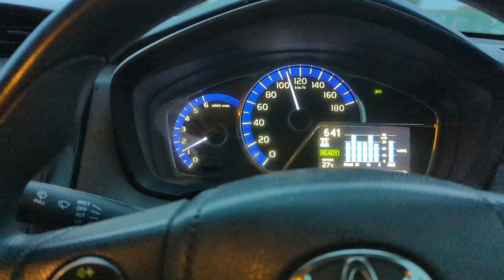Abbottabad to Rawalpindi | Most Difficult Night of this Tour | Hunza Series | Episode 19 | 2023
Now we are in the most beloved city of Pakistan, Abbottabad.  Last night was nothing less than a nightmare, road blocked for 8 hours on KKH (Karakoram Highway), finally here we are, to eat delicious food, and next stop to Rawalpindi Farm House. Watch till end.

pakistan
abbottabad
northern pakistan
travel pakistan
abbottabad pakistan
northern areas of pakistan
north pakistan
trip to pakistan
pakistan travel
pakistan tourism
tourism in pakistan
pakistan tour
pakistan vlog
abbottabad city
beauty of pakistan
abbottabad city beauty
northern pakistan vlog
northern area pakistan
hazara motorway
hazara motorway m15
m-15 hazara motorway
hazara motorway tunnels
hazara motorway pakistan
rawalpindi
farm houses rawalpindi
farmhouse
own farm house in rawalpindi
farm house near ring road rawalpindi
tour with friendshazara motorway